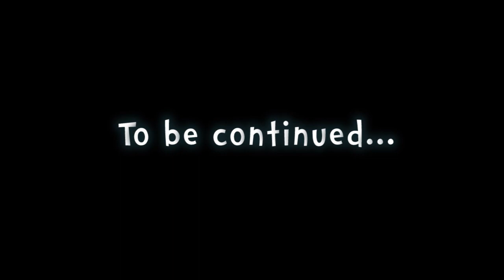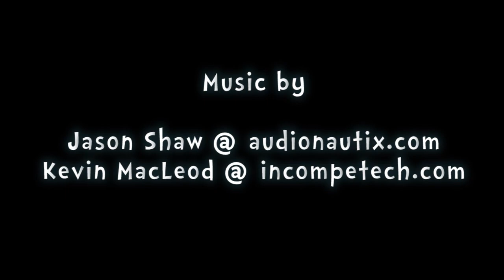Minecraft Spellbound Caves E25 "Rattle-Bone Crypts" (Hardcore Super Hostile)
Playthrough of Spellbound Caves from Vechs Super Hostile series! Playing on HARDCORE mode and chatting about life, movies, games, hobbies, and anything else to keep my spirits up in this ultra hostile environment designed with one purpose: TO KILL ME!